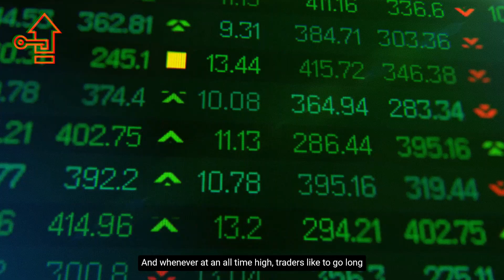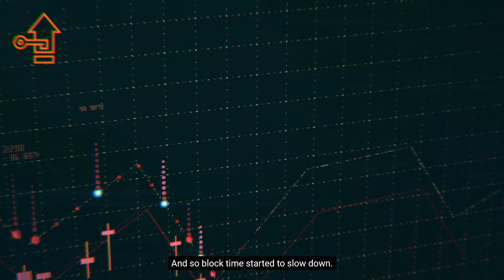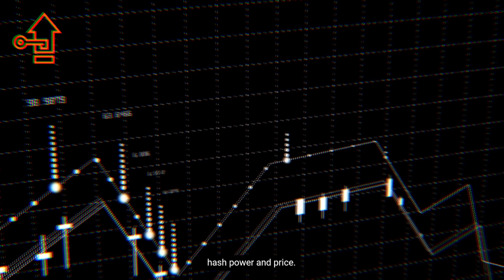IT WAS UNPRECEDENTED BITCOIN - Willie Woo on Btc Flash Crash and Analysis 2021